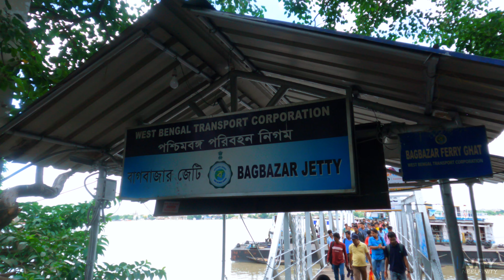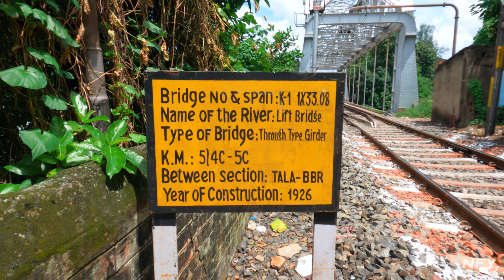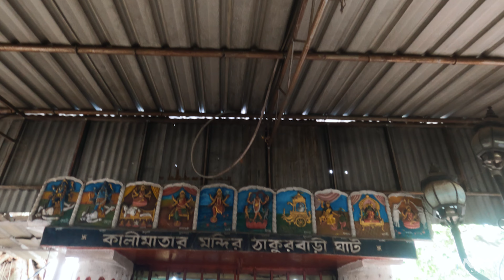GHATS OF KOLKATA - MAYER GHAT || THE 7 MINUTES VLOG PRESENTATION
This is Episode 6 of 12 of - THE 7 MINUTES VLOG - SEASON 1
Shot in Mayer Ghat, Baghbazar, Kolkata.

Have a wonderful life ahead...